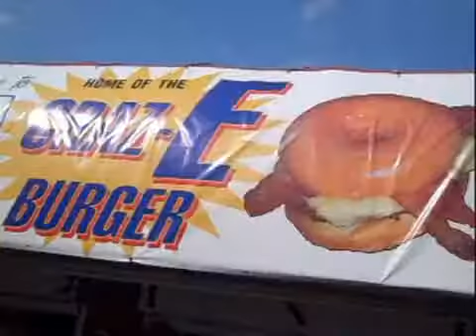rs callback elizabeth dale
elizabeth dale